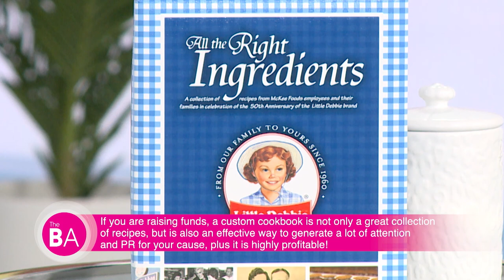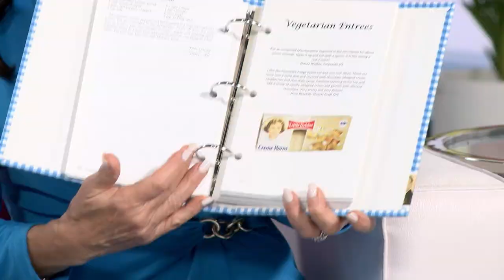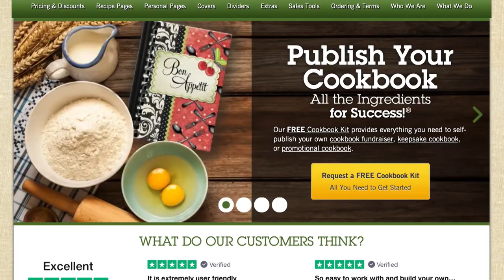How to Publish Your Own Cookbook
Morris Press Cookbooks is the largest and most trusted cookbook printer in the nation. Creating a cookbook is easy and fun. They can assist any individual, family, business, or organization in designing a cookbook to raise funds for a cause, give as a gift or premium, or preserve memories and recipes for future generations.

In fact, they’ve printed over 76 million cookbooks since their first cookbook order in 1982. All order processing, production, and business transactions take place in one single location with upfront pricing and no hidden costs. Thanks to their Midwest work ethic and values, they offer live customer service assistance or chat during business hours.

BSSTOR BACT 0444